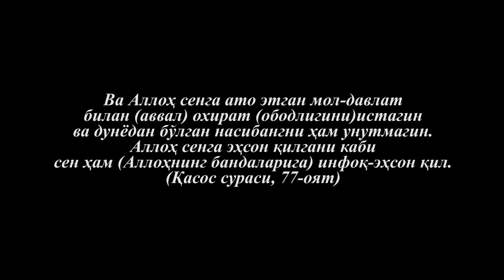BIZ YETKAZIB BERAMIZ KO"RSATUV| ALLOH YO'LDA BIRGA SAVOB QILAYLIK...